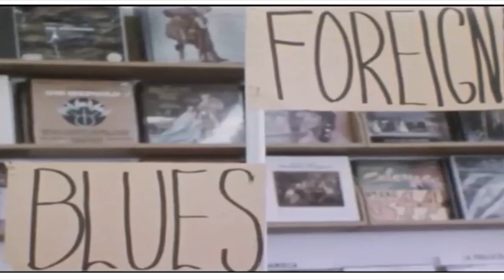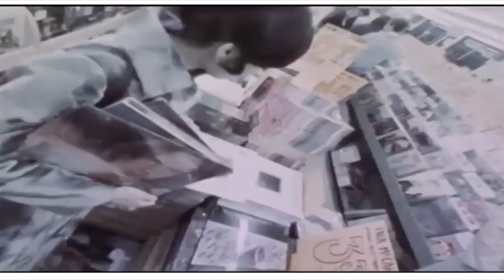NOCTURN - W.D.R.L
"W.D.R.L"
NOCTURN
A LOOP SUPREME
SEMIOTICS MUSIC
2016